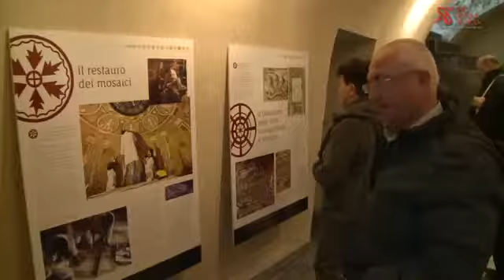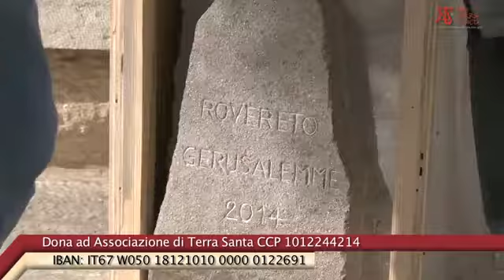Restoration of the mosaic of the Gethsemane in Jerusalem.